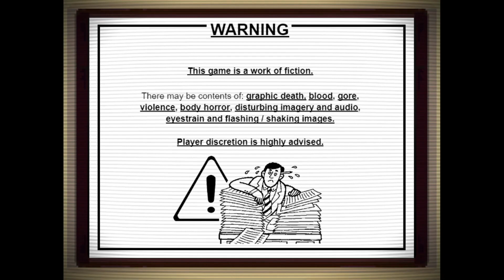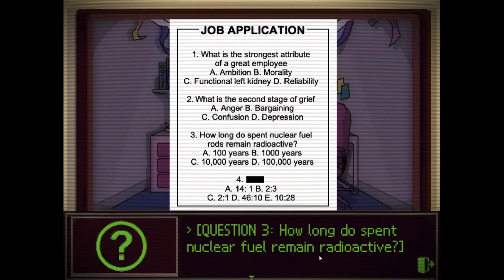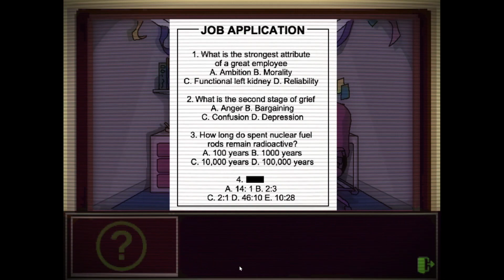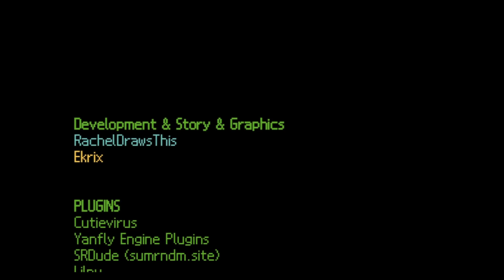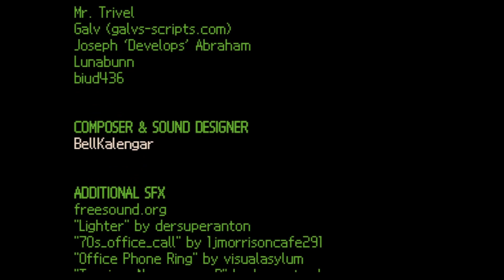Your stuck In A Weird Elevator With Your Coworker - Elevator Hitch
Two co-workers suddenly find themselves stuck together in a "Perfectly Normal" 70s office elevator. They must explore each liminal-looking floor and find a way to get off the elevator to their actual destinations.